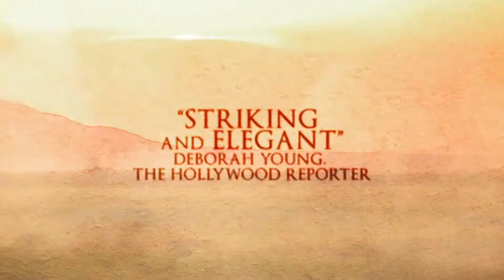The Song Sparrows | Avaze gonjeshk-ha (2008) | Directed by Majid Majidi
When an ostrich-rancher focuses on replacing his daughter's hearing aid, which breaks right before crucial exams, everything changes for a struggling rural family in Iran. Karim motorbikes into a world alien to him - incredibly hectic Tehran, where sudden opportunities for independence, thrill and challenge him. But his honor and honesty, plus traditional authority over his inventive clan, are tested, as he stumbles among vast cultural and economic gaps between his village nestled in the desert, and a throbbing international metropolis.

Director: Majid Majidi
Writers: Mehran Kashani, Majid Majidi
Cast: Mohammad Amir Naji, Maryam, Akbari, Kamran Dehghan